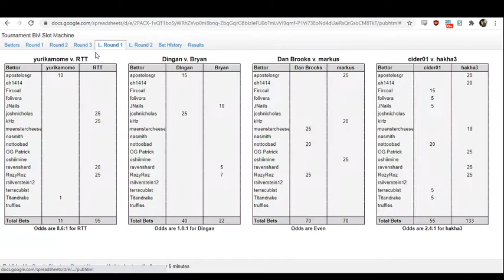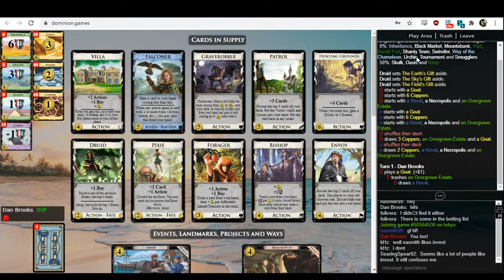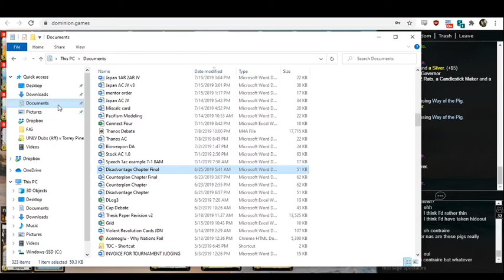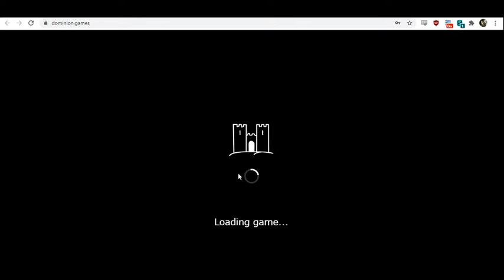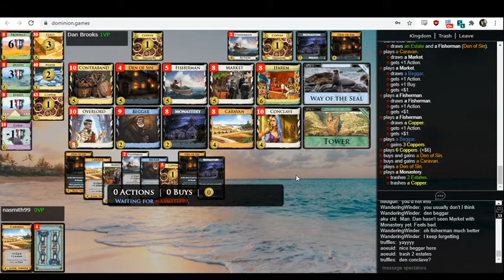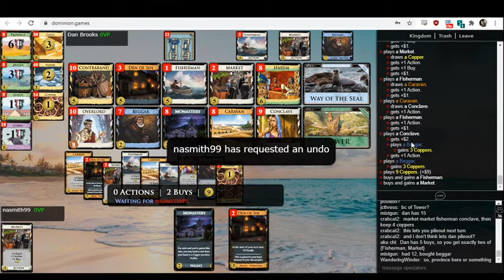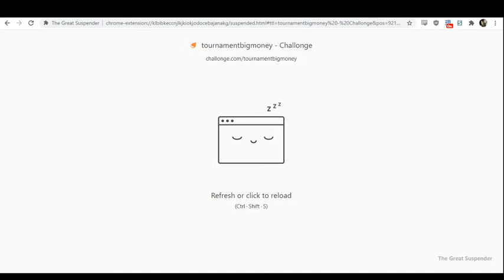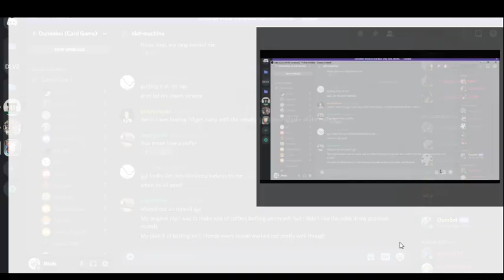Tournament BM - nasmith99 (1) v Dan Brooks (2) - co-commentary by Topher1588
Top seed nasmith99 and 2nd seed Dan Brooks meet in Round 3 of the Losers Bracket, where one more loss spells elimination. $200 is up for grabs to the top 3 finishers in the tournament.

Dominion can be played at Dominion.games